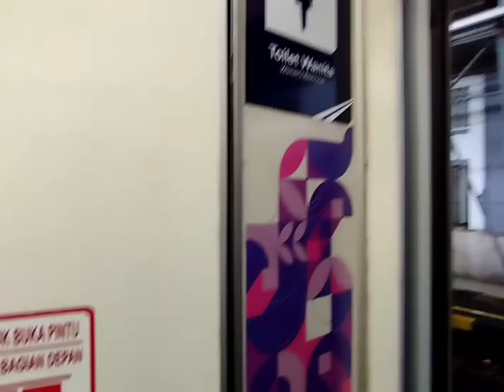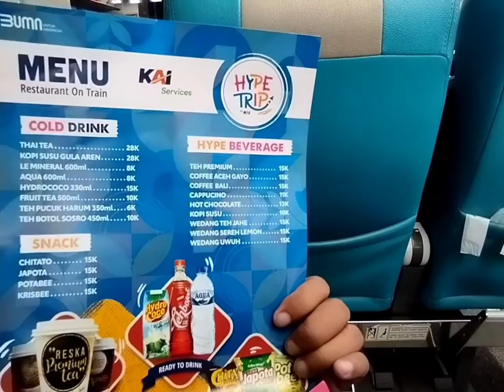NAIK TAKSAKA 💠HYPE TRIP💠 JOGJA PURWOKERTO! NUANSANYA SANGAT MILLENIAL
Halo teman-teman semua, aku ucapkan selamat  pagi dari Stasiun Yogyakarta. Hari ini aku akan melakukan perjalanan menggunakan KA Taksaka dari Stasiun Yogyakarta menuju Stasiun Purwokerto dengan tarif khusus. Seperti apa videonya, tonton terus sampai habis. Terima kasih.

Detail :
No. KA : 81c
Nama KA : Taksaka💠
Relasi Kereta : Yogyakarta - Gambir
Relasi Video : Yogyakarta - Purwokerto
Nomor Lokomotif : CC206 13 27💠
Dipo Lokomotif : Yogyakarta
Nomor Kereta : K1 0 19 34💠
Dipo Kereta : Yogyakarta
Kelas : Full Eksekutif

Tanggal perekaman video : 24 September 2022
📷 : Redmi Note 11
Editor : Inshot